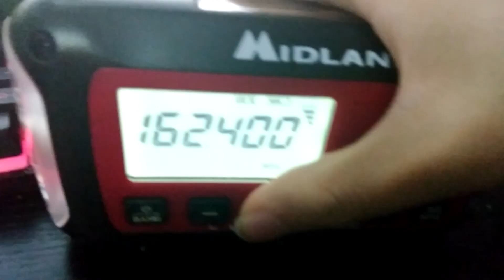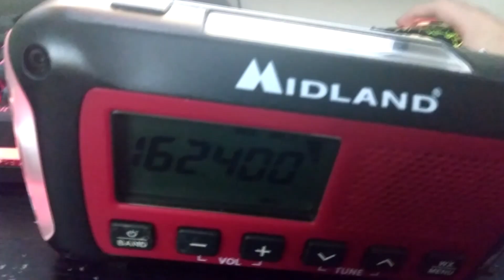Severe Thunderstorm Watch from 07/16/2024 (EAS #383)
Not surprised I got no SVRs after this alert.